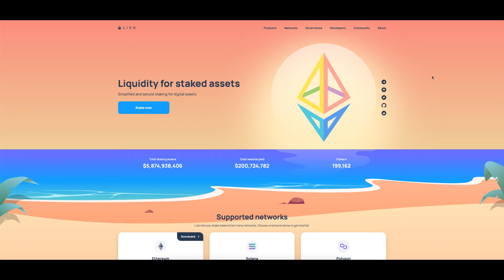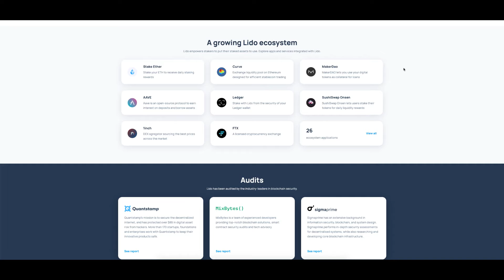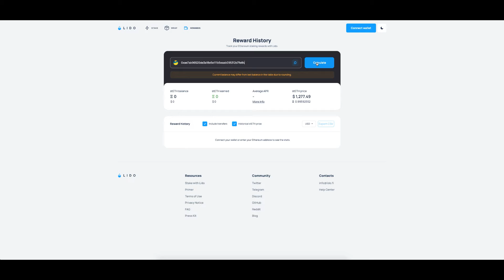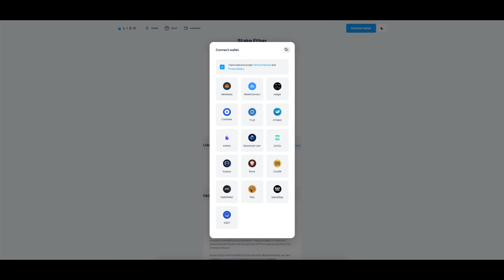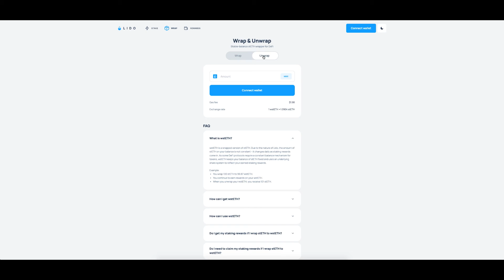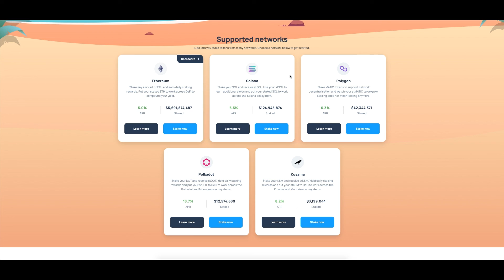ГДЕ СТЕЙКАТЬ ETHEREUM | СТЕЙКИНГ ETH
Как увеличить свои ETH, если ты не хочешь с ними прощаться?
Это видео предназначено только для развлекательных целей. Это не финансовый совет и не одобрение какого-либо поставщика, продукта или услуги. Любая торговля связана с риском.